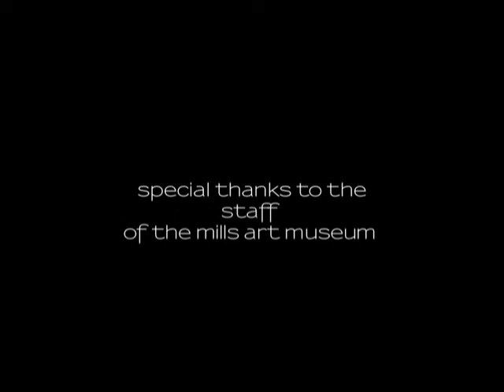Resonant Migration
Interactive music improvisation for trombone (andy strain), electronics (kevin adams -max/MSP/Jitter), and video projection. Our debut performance...